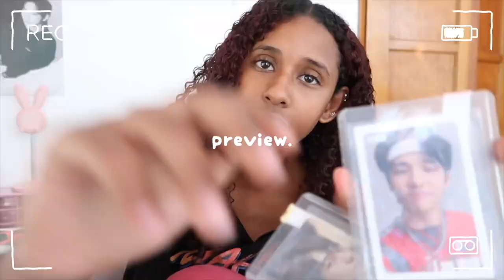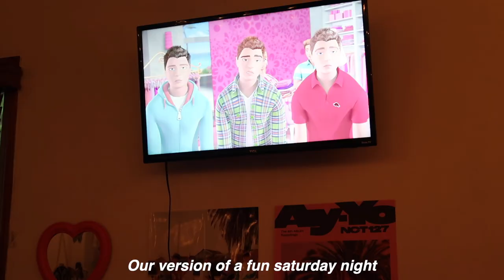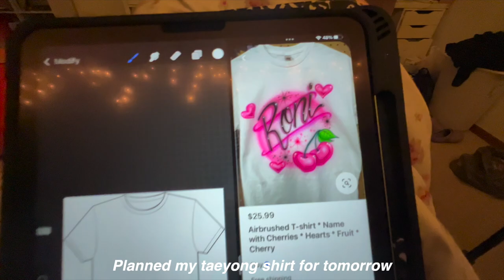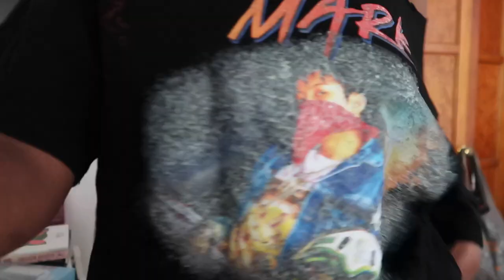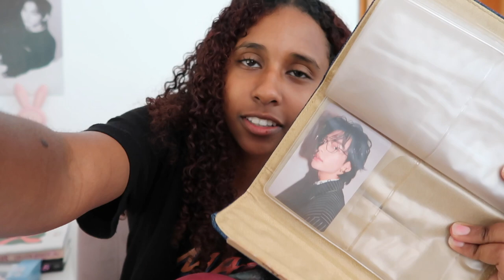summer vlog| thrifting, kpop bias airbrush shirts, self care day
Hi friends! In this week's vlog I went thrifting. We got our Taeyong Kcon shirts airbrushed and had a fun girl's night in!

☆.｡.:* socials.｡.:*☆
Instagram & pinterest: @helenngetnet
depop: @hhelen

sub count: 1890 ☆ ty